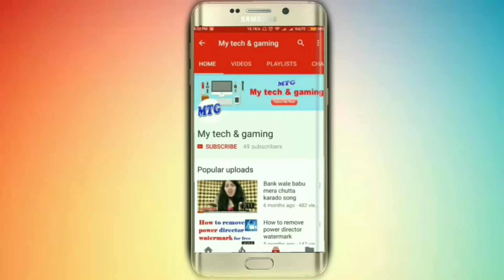Unboxing And Review Of Usb Mini Fan in Hindi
ek mini portable fan hai Jo size mai chota hai lakien hava bhaut tez hai aur isse youtube video banane ke time pe kam aata he.celling fan ka noise nahi aayega

xxxxxxxxxxxxxxxxxx